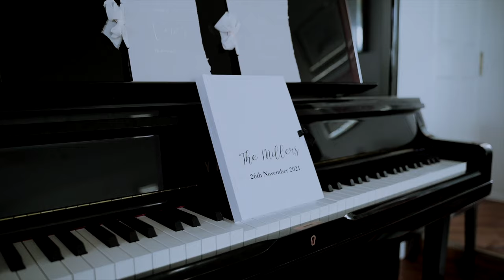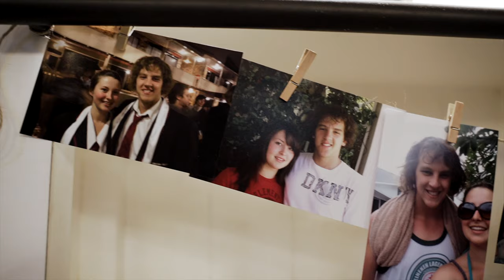Creek wedding TJ & Kate